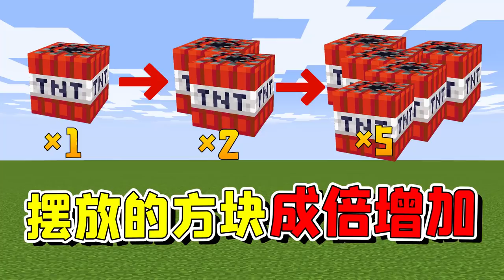我的世界：每次擺放的方塊都會成倍增加！一次能擺10000個tnt？ 【大小姐可樂】